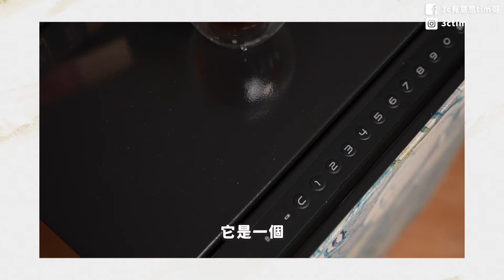3CTim嫂開箱 -發億金庫花卉藍防火保險箱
在地服務超過四十年 保險櫃 保險箱專賣

諮詢、報價及訂購服務，請加入公司官方Line